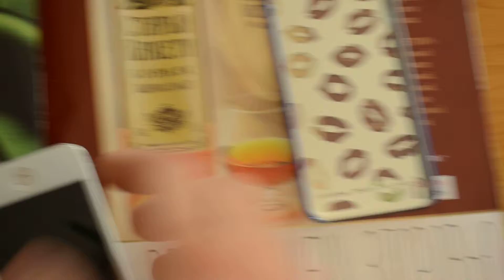Пластиковый чехол Marc by Marc Jacobs Sweet Kiss Синий с прозрач Чехол с сайта